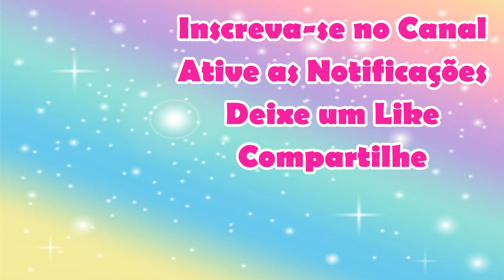6 maneiras de usar o Descascador GII Tupperware que você talvez não saiba | Joyce Sampaio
Neste vídeo mostro mostro as 6 maneiras diferentes de usar o Descascador Geração II da Tupperware. Um utensílio indispensável em todas as cozinhas.

Se você é do Estado do RJ e deseja ser um Consultor ou Consultora Tupperware faça o seu cadastro comigo através do link abaixo: